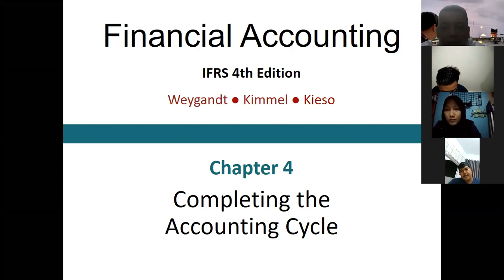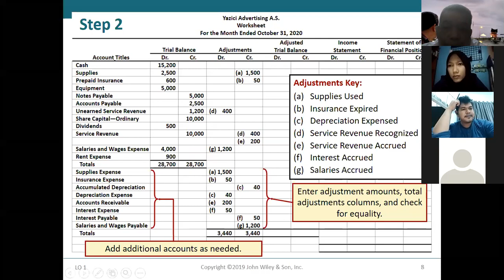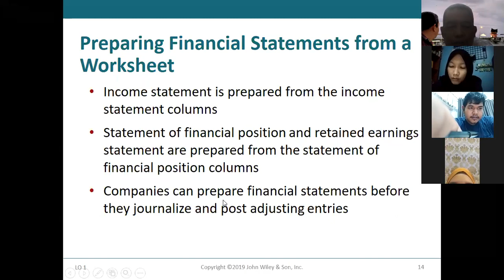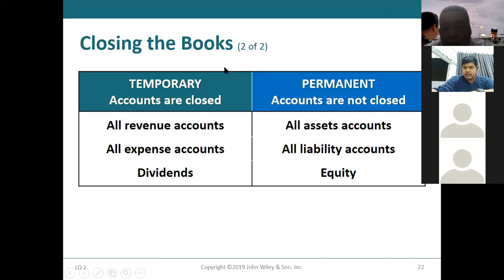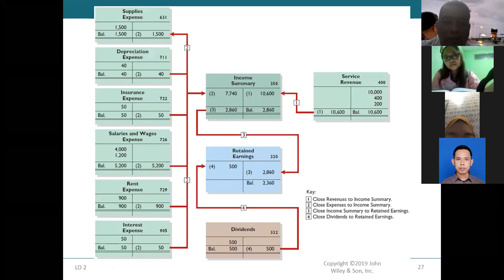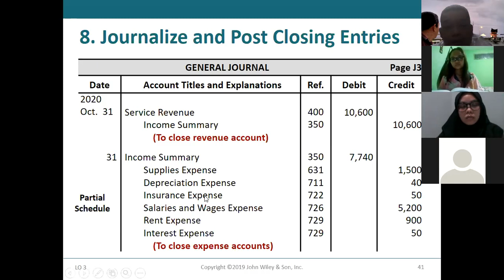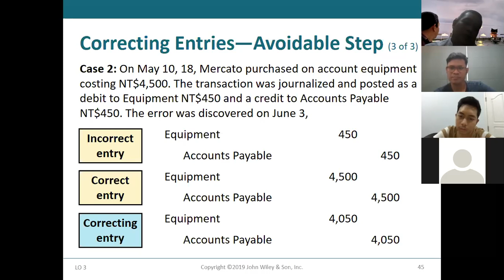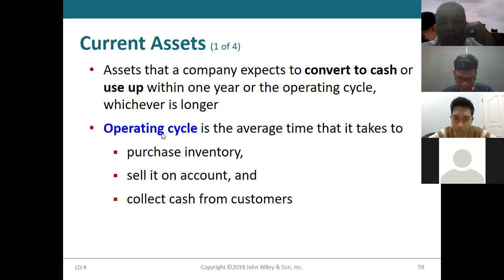Penyajian Worksheet sebagai Alat Bantu Menyajikan Laporan Keuangan Perusahaan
MM USU (27 Oktober 2020).